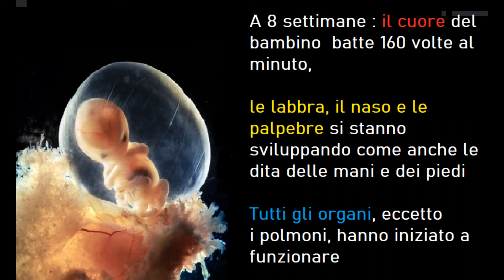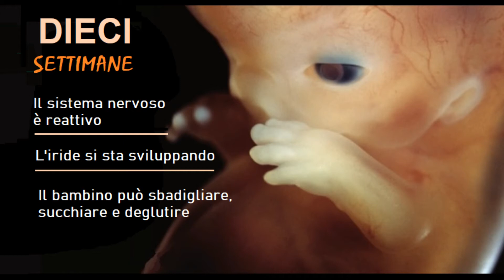Si alla Vita !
Dall'inizio la mamma sa che è Vita ! video Fausto Demartis

Musica : colonna sonora del film "Il Gladiatore" composta da Hans Zimmer e Lisa Gerrard.